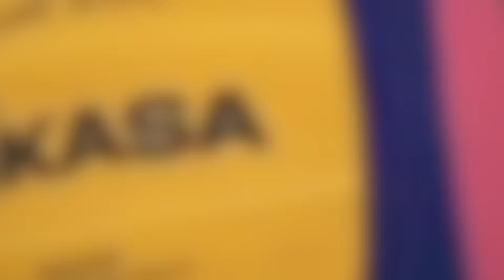Australian Women's Water Polo Team to Rio 2016